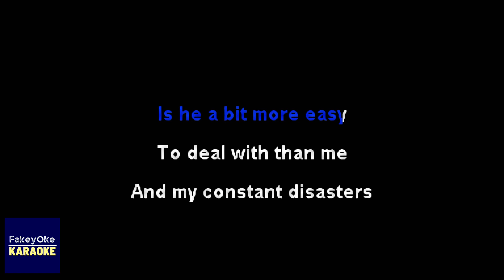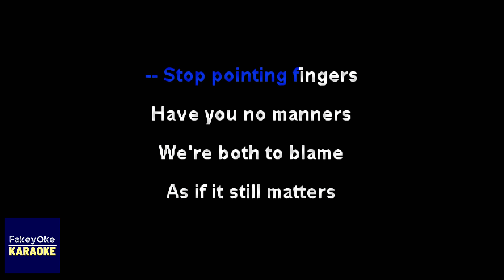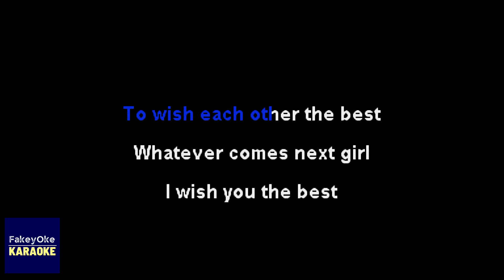Paws - Erreur Humaine [Karaoke]